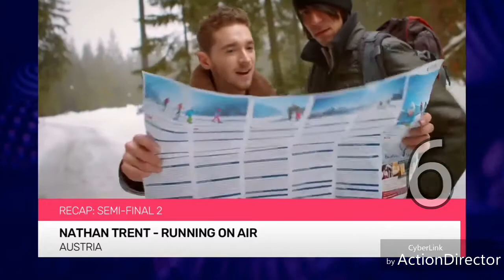Eurovision 2017: FINAL TOP 10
In this video I will show you my top 10 songs from eurovison song contest 2017.